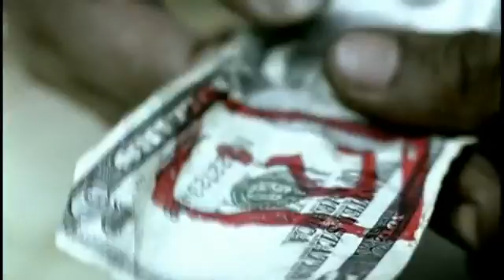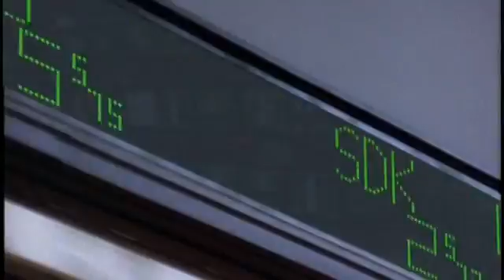The Black Eyed Peas Where Is The Love YouTube1